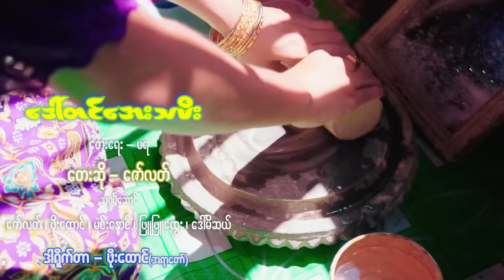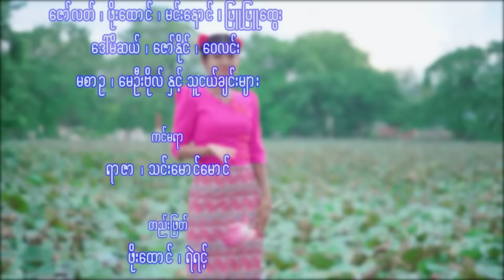အမေနဲ့အတူ သရုပ်ဆောင်ထားတဲ့ ဒေါ်တင်အေးသမီး သီချင်း မြူးမြူလေး